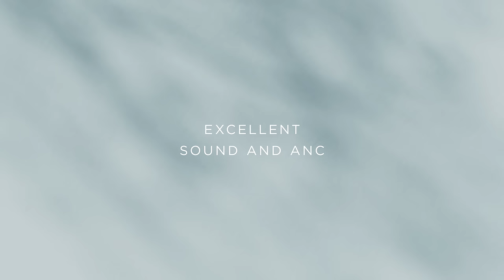Beoplay EQ – Adaptive noise cancelling wireless earphones | Bang & Olufsen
Introducing Beoplay EQ, our new adaptive noise cancelling wireless earphones that let you immerse yourself in pure sound. These are noise cancelling earphones with 6 built-in microphones, for clear calls and authentic audio.

YOUR SOUND. YOUR SPACE.
Take a moment to centre yourself when things at home get hectic. Adaptive active noise cancellation compensates for background noise while the snug, in-ear fit passively reduces disturbances too. Small and lightweight, Beoplay EQ in-ear headphones are comfortable enough to wear even when lying with your head on a pillow. Enjoy peace whenever you need it most or experience the true quality of your favourite albums without interruption.

Stay in touch with 6-microphones and market leading directional beamform technology for crystal clear calls. Enjoy moving freely throughout your home while connected to important calls with hands free or take part in a video conference while staying aware of your surroundings with Transparency Mode. The long-lasting battery matches you step for step and when you need extra time, a brief twenty-minute charge gives you two more hours of playtime.

SOUND
Tuned by acclaimed sound engineers, true noise cancelling earphones delivering Bang & Olufsen Signature Sound. Enjoy powerful, authentic audio delivered by a 6.88 mm electro-dynamic new driver. The powerful audio performance is enhanced by a customisable fit for passive noise reduction.

ANC
Adaptive ANC and Acoustic technology creates a stable performance for total silence, authentic audio and crystal clear calls without distraction. Compensating for a wide variety of background noises, Beoplay EQ offer true wireless immersion wherever you are.